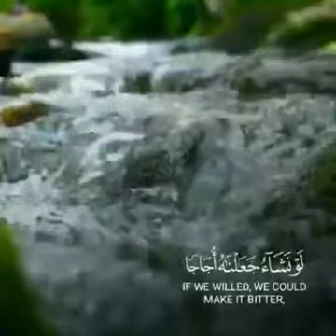islamic islamic_video islamicstatus islamic WhatsApp islamicshort